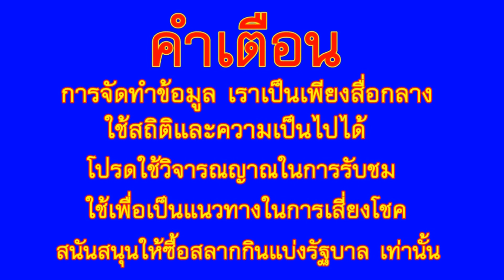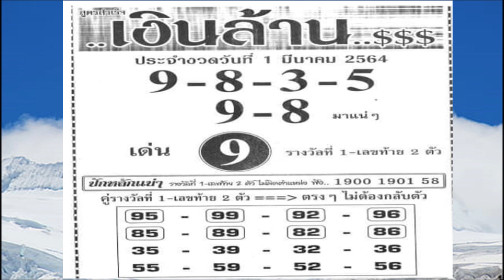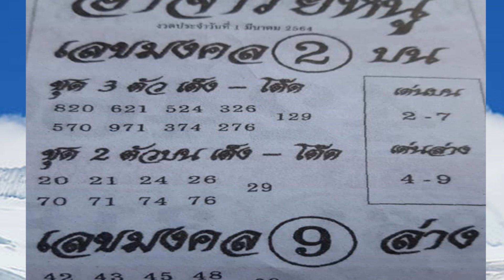เลขนกตาทิพย์, เลขเงินล้าน, เลขอาจารย์หนู, 1/3/64